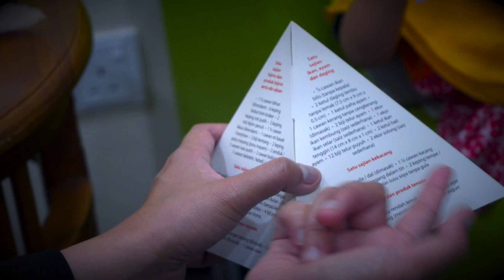PAMATV SNIPPET S2EP10-Pemakanan Anak Malnutrisi 3